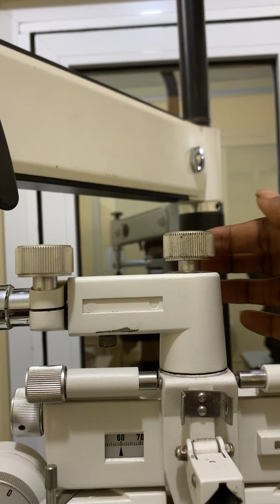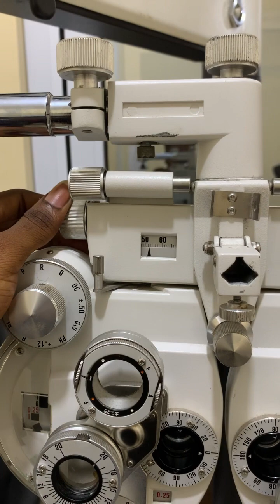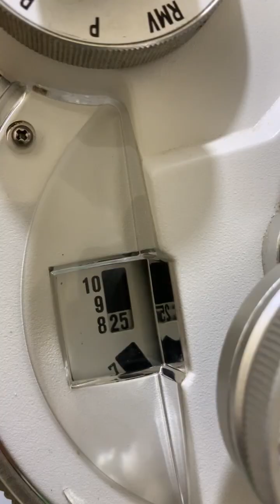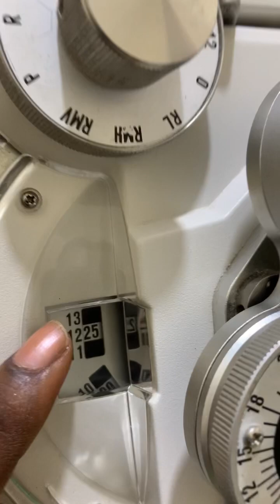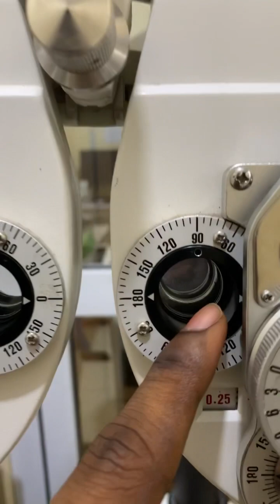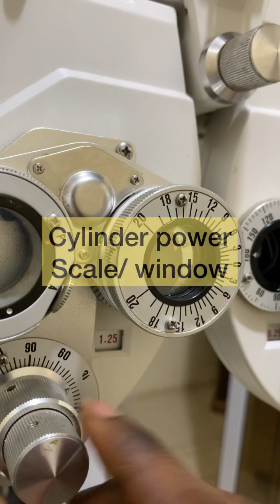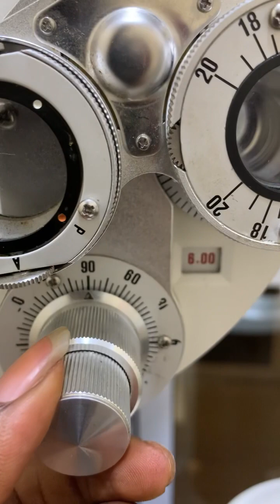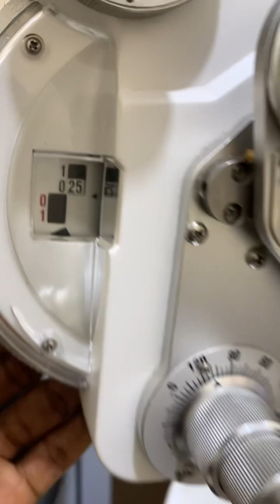Phoropter Made Simple!!! | Master Phoropter in minutes | TWI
This video highlights all the various parts of Phoropter and their respective functions
This is done in such a way to help students remember all the parts without much stress